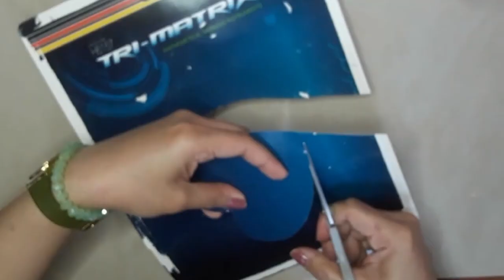Turn Your Empty Coca Cola Plastic Bottle Into This Beautiful Heart-Shaped Gift Box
This video will give you ideas on how to make a beautiful heart-shaped gift box craft from glitter foam sheets and empty Coca Cola plastic bottle.
Watch, Learn and Enjoy Crafting with me!

"Everything is created twice. First in Mind... then in reality Crafted by Hands."